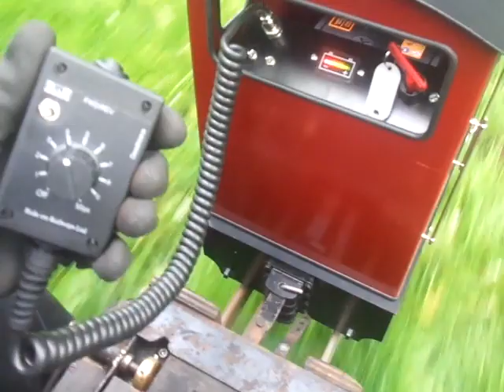W.C.G.o.M.E at Workington: My 5 inch Gauge, R.O.R Ltd 'Jasper' Battery Loco. (Behind The Cab)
The West Cumbria Guild of Model Engineers at Curwen Park in Coastal Town of Workington: The my new arrival is Five inch Gauge his 24V Battery Diesel Locomotive was The Ride on Railways Limited (R.O.R Ltd) 'Jasper' 0-4-0 on the W.C.G.o.M.E. Outdoor Track and so I’ve got my new own it. (Behind the Cab of I've Driven)